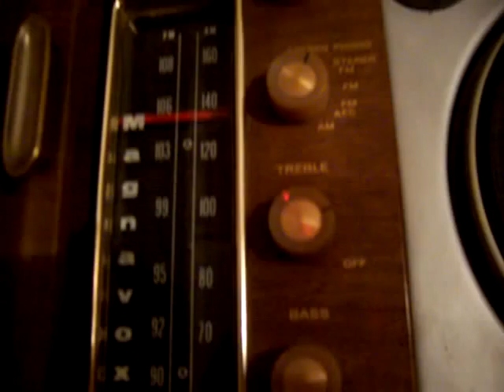my magnavox micromatic stereo console record player 1960, the sheep - hide and seek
bought this 2 days ago and it works perfect, i'm trying to figure out what year it is, i think 1960 but am not sure, help!

The Sheep Hide & Seek lyrics

I went down the road
The road was muddy
I stubbed my toe
My toe was hurting

Two bars of washing powder
Two bars of soap
All gonna holler
Gonna holler billy goat
You all hid, yeah

Three potato, four
Five potato, six potato
Seven potato, more

And if you hide behind my pie
I'm gonna stick it
Right in your eye

Five, ten, fifteen, twenty
Twenty-five, thirty
Thirty-five, forty
Forty-five, fifty

Poor boy jumped
To the bottom of the well
He swam like the devil
So he wouldn't go to Hell

Three potato, four
Seven potato, more

Ready or not, here I come
Anybody round my place is it